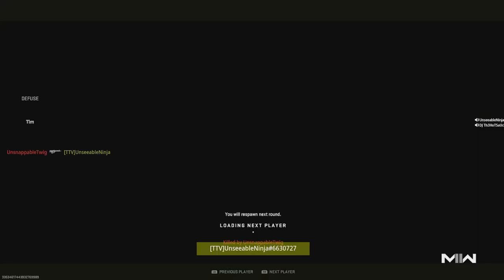Girl gets Ninja Defuse in MW2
Girl gets Ninja Defuse in MW2 - Call of Duty Modern Warfare II - Ninja Defusing Search & Destroy Gameplay, Rage Reactions, Hot Mics, Funny and Epic Moments!!
So Today I Ninja Defused a Girl in COD MWII 2022
Timestamps ⏱
0:00 - Intro
0:26 - Gameplay
10:53 - Outro